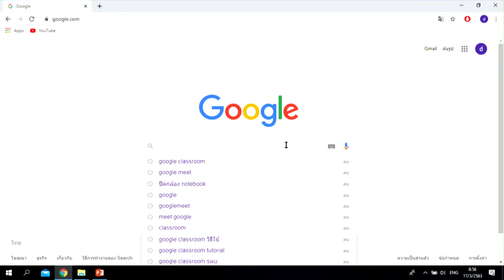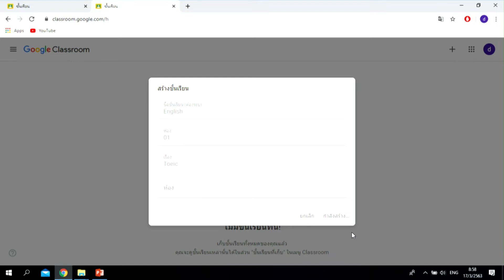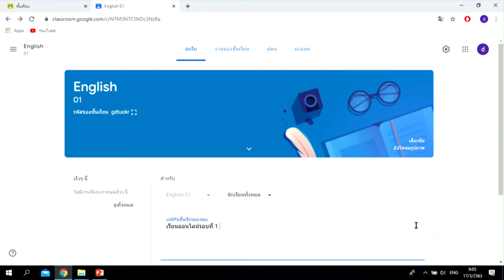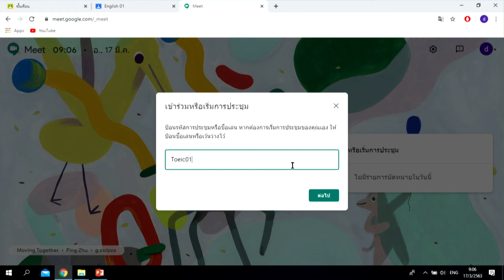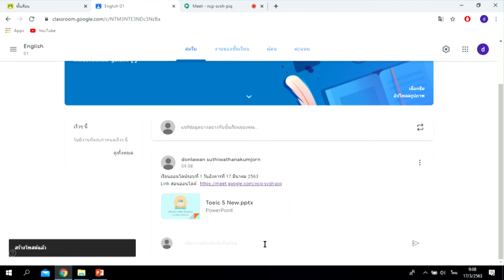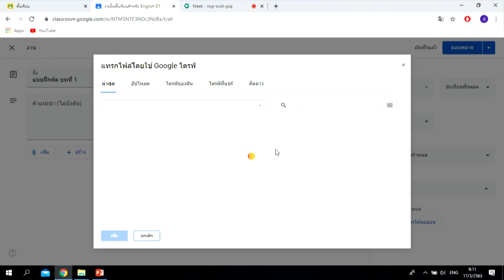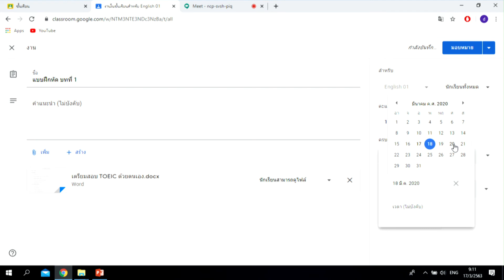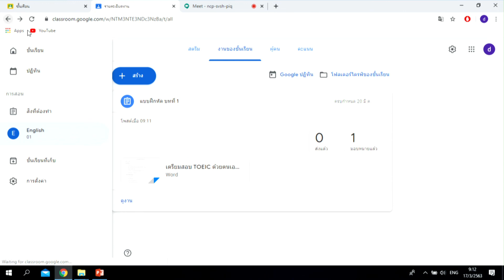Google Classroom open